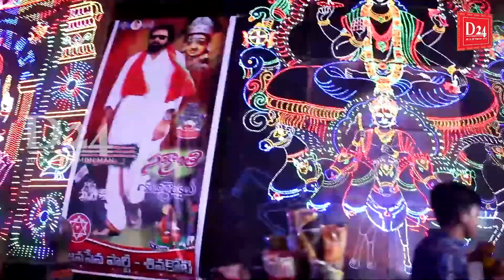musalamma thalli seva sivakoti 2022 | musalamma thalli temple 2022|sankranthi festival